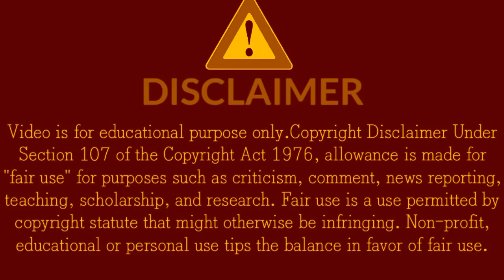1Minute Photo Edit | How to Snapseed Photos Editing | Background Chenge Snapseed Step Go Tech #108